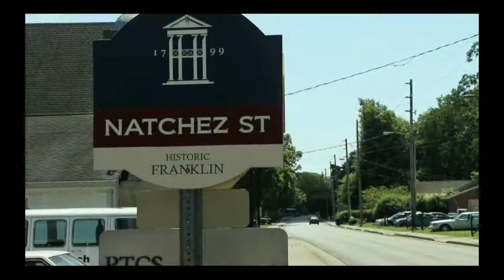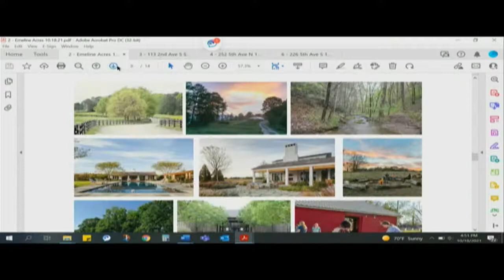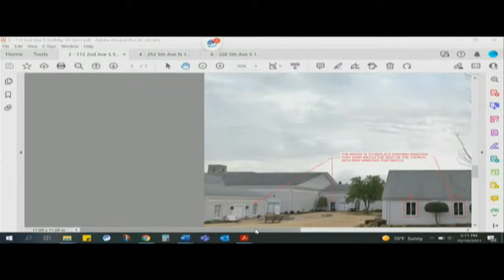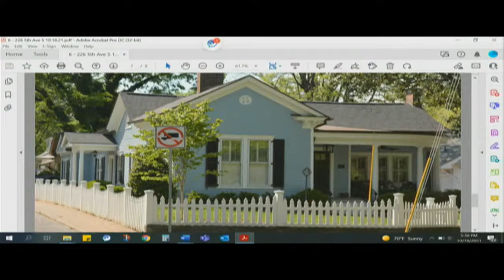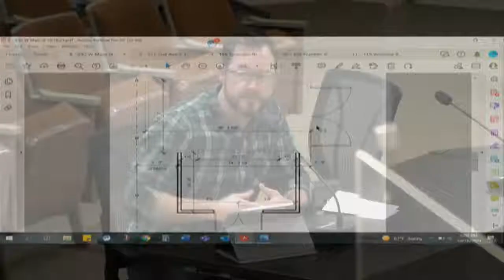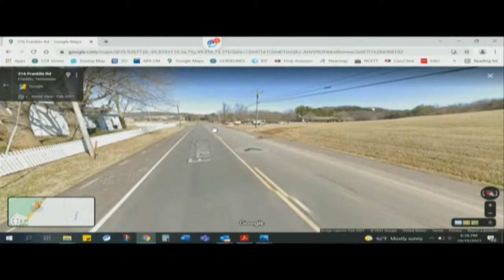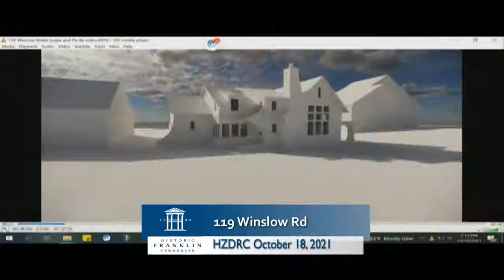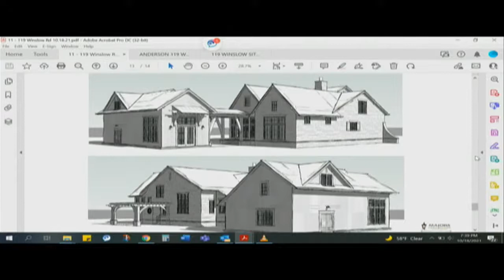City of Franklin, Historic Zoning Design Review Committee 10-18-2021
Notice is hereby given that a meeting of the Design Review Committee will be held on the date and time listed above at 109 3rd Ave. S., Franklin, TN 37064. For accommodations due to disabilities or other special arrangements, please contact the Human Resources Department at , at least 24 hours prior to the meeting.

The typical process for discussing an item in this meeting setting is as follows: 1.Applicant / staff presentation, and 2. DRC comments.

Accommodations have been made to ensure that the public is able to view the meeting. The public may view the meeting in the following ways: • Watch the meeting on FranklinTV or the City of Franklin website. • Watch the live stream through the City of Franklin Facebook and YouTube accounts. • Attend in person in the Boardroom. The public may also watch the meeting on the TV in the lobby.

ITEMS

1. Discussion of Franklin Grove PUD Development Plan (including site features, new construction, parking areas/drive aisles), located at 423 S. Margin St.; Heritage Foundation of Williamson County, Applicant. (4:05-4:35)

2. Discussion of Preliminary HZC Recommendation for Emeline Acres Subdivision proposed at the Southeast and Southwest Corners of the Intersection at Mack Hatcher Pkwy. and Franklin Rd.; Kiser Vogrin Design LLC, Applicant. (4:35-4:50)

3. Discussion of Alterations (Window Replacement) at 113 2nd Ave. S.; Centric Architecture, Applicant. (4:50-5:05)

4. Discussion of Signage at 252 5th Ave. N.; Sam Johnson, Applicant. (5:05-5:20)
5. Discussion of Alterations (Window Replacement) at 226 5th Ave. S.; Denise Cain, Applicant. (5:20-5:35)

6. BREAK (5:35-5:45)

7. Discussion of Alterations (Drive Aisle/Fencing) & Addition (Accessory) at 810 W. Main St.; Chisel Workshop, Applicant. (5:45-6:00)

8. Discussion of New Construction (Accessory) at 211 2nd Ave. S.; Chisel Workshop, Applicant. (6:00-6:15)

9. Discussion of New Construction (Principal, Accessory) at 185 Splendor Ridge Dr.; Mike Ford Builders, Applicant. (6:15-6:30)

10. Discussion of Demolition & New Construction at 328 Franklin Rd.; Shawn Pokrant, Applicant. (6:30-6:50)

11. Discussion of New Construction (Principal, Accessory) at 119 Winslow Rd.; Michael Katsaitis, Applicant. (6:50-7:10)

12. Discussion of Demolition (Accessory), New Construction (Accessory), Partial Demolition (Principal), Additions (Principal), Alterations (Principal: Siding, Roofing) at 324 3rd Ave. S.; Brandon Hutcheson, Applicant. (7:10-7:30)

ADJOURN